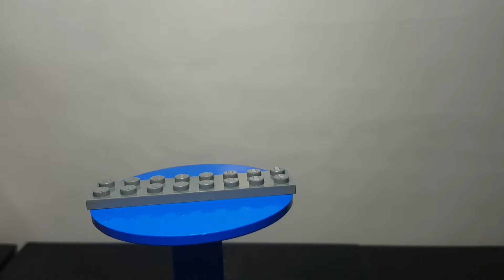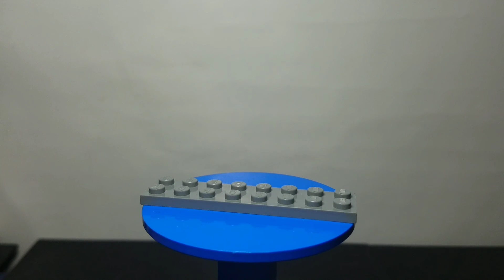Updated custom flash minifigs! (bonus at end)